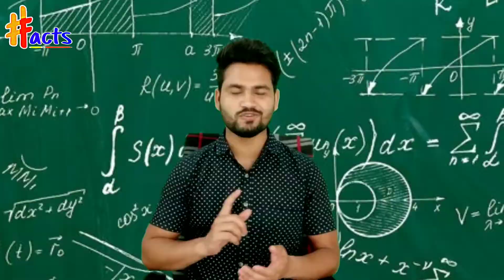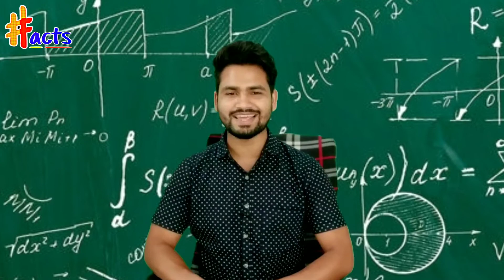Number जों हो जाता हैं 1️⃣ to 🔟 से Completely divide ➗️ | facts 06| In हिंदी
Welcome to the fact's short, interesting and informative video.

Amazing number
Number that can be divided by 1 to 10
Magical math
Magical number
Math fact
Number system
Maths discovery
facts